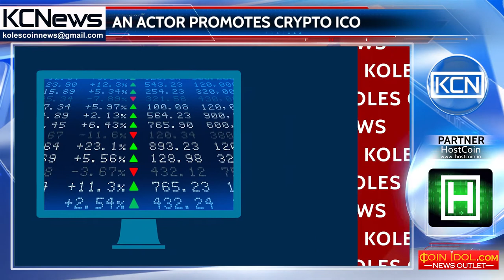Actor Jamie Foxx promotes crypto ICO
Actor, Academy Award winner, Jamie Foxx promotes ICO. As reported by CoinDesk, in a message on Twitter, actor promotes the sale of tokens for Cobinhood, which is positioned as a zero-commissioned cryptocurrency exchange. For now, the sale of coins continues and, according to the site of the stock exchange, the fees already amount to about 17,840 ethers. Because of such advertising, we can assume that even more celebrities will take part in projects related to cryptocurrency. Note, that the upcoming sales of tokens are already being promoted by celebrities such as boxing champion Floyd Mayweather Jr., Paris Hilton and rap artist The Game.